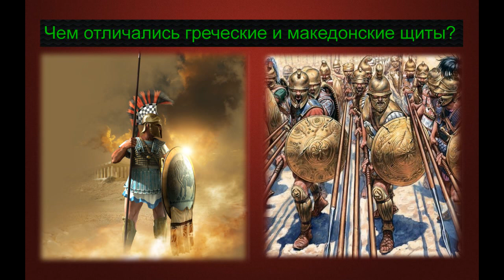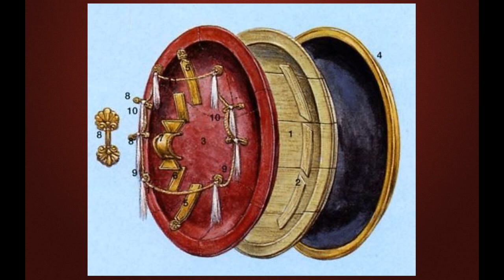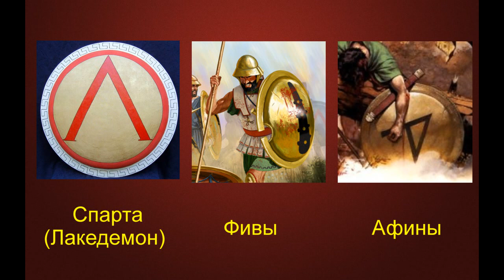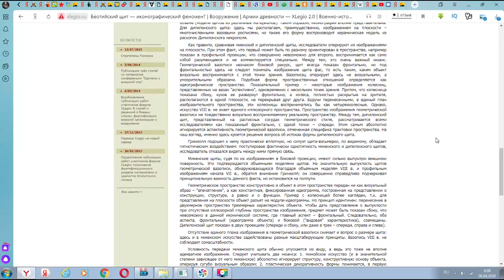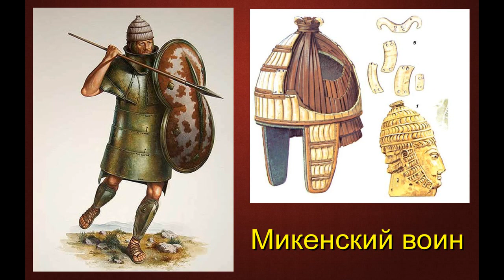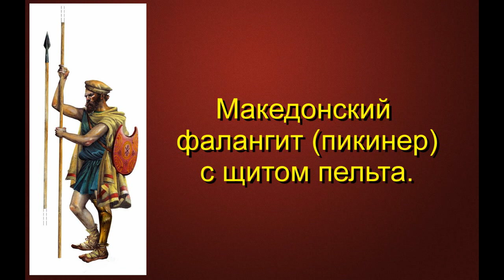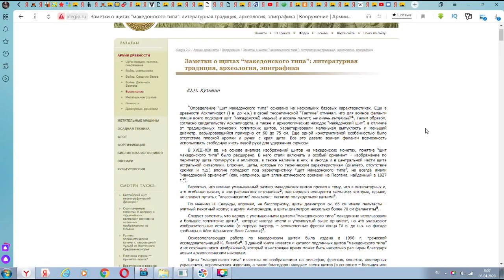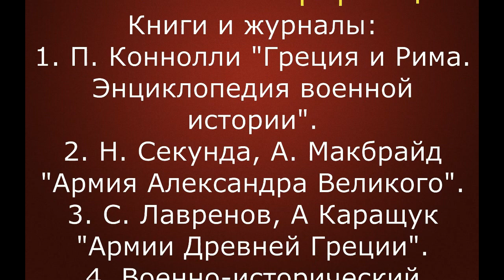Чем щит в македонской фаланге отличался от греческого гоплитского щита #3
Это уникальный фильм. В нем представлено сравнение щитов двух великих военных систем античности. Вы узнаете чем щит македонян отличается от греческих щитов. Такого в Ютубе Вы больше нигде не найдете. Если я не прав, то зайди и поставь дизлайк, а в комментариях скинь ссылку на более качественное видео.
Смотрите видео о военных играх, солдатиках, моделизме,  истории, обзоры военно-исторических книг.
 Присоединяйтесь к моему каналу и Вас ждет много интересной и полезной информации.
Содержание:
00:00 - 02:26 Вступление
02:26 - 06:56 Гоплитский щит. Появление и конструкция
06:56 - 07:30 Дипилонский щит
07:30 - 11:43 Гипотеза появления щитов восьмерок и дипилонского щита
11:43 - 17:50 Беотийский щит
17:50 - 19:24 Щит пельта
19:24 - 28:42 Щит Македонской фаланги - Аспис
28:42 Заключение

Источники информации:
 Книги и журналы:
1. П. Коннолли "Греция и Рим энциклопедия военной истории".
2. Н. Секунда " Армия Александра Великого".
3. Н. Секунда "Армия Спарты".
4. С. Лавренов, А. Каращук "Армии Древней Греции".
5. Журнал Новый солдат № 83.

Статьи:
1. Д. П. Алексинский "Беотийский щит — иконографический феномен?"
2. Ю. Н. Кузьмин "Заметки о щитах “македонского типа”: литературная традиция, археология, эпиграфика"
3. "Военная история: Вооружение пехоты Александра Македонского" сайт Стратег.